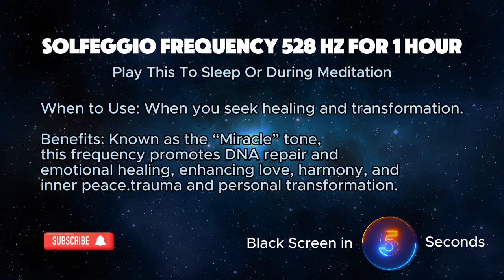1 Hour of 528 Hz Solfeggio Frequency Music | Healing and DNA Repair | Black Screen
Immerse yourself in the powerful 528 Hz Solfeggio Frequency with this 1-hour music video, designed to promote healing and DNA repair. Known as the “Miracle” tone, 528 Hz is renowned for its transformative effects, enhancing love, harmony, and overall well-being. The black screen ensures minimal distractions, allowing you to fully engage with the healing sound waves.

Whether you’re meditating, seeking emotional and physical healing, or simply wanting to boost your well-being, this video is your perfect companion. Let the 528 Hz frequency guide you towards a more balanced and harmonious state of mind. Use it during meditation, relaxation, or as background music while you work or rest.

Experience the miraculous power of 528 Hz and promote healing and DNA repair.

Share your experience in the comments below and let us know how this frequency helped you!